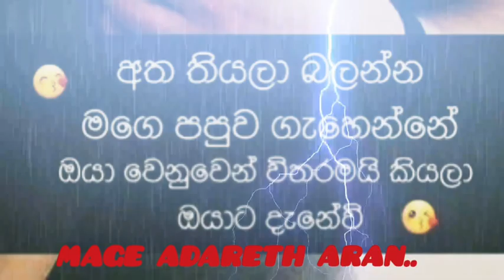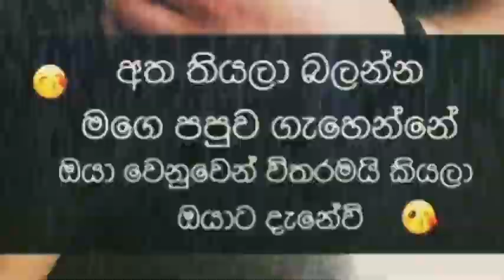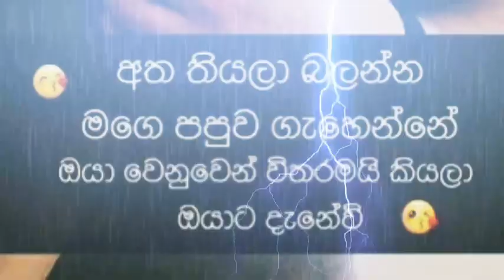MIX..COVER SONG SINHALA ...(mage adareth aran..) මගේ ආදරේත් අරන්..